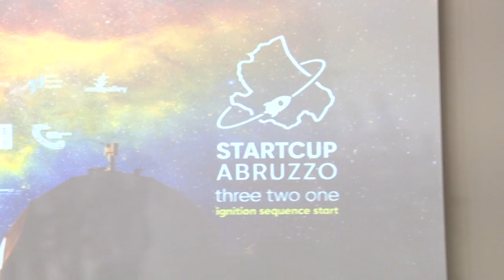Al via la 4^ edizione di StartCup Abruzzo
Prenderà il via il 25 luglio la call della IV edizione di StartCup Abruzzo, rivolta a startup e spinoff che concorreranno per aggiudicarsi i premi della business competition mirata a favorire la creazione di nuove imprese, selezionando e accelerando i migliori progetti ad alto contenuto tecnologico, provenienti da università ed enti di ricerca locali.